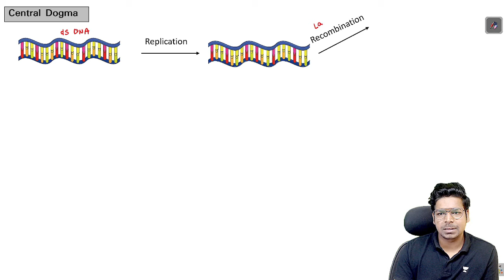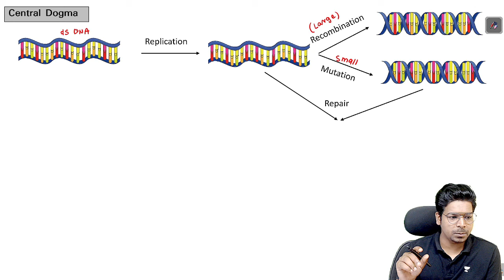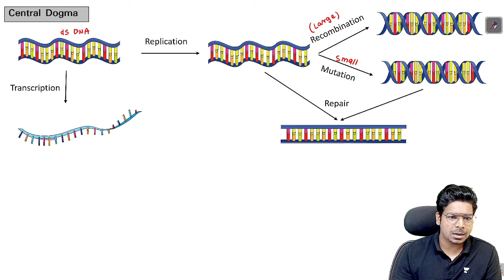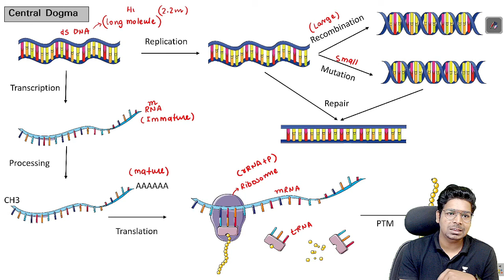Overview of Fundamental Process | Detailed Central Dogma| By Virendra Singh | CSIR | GATE | DBT